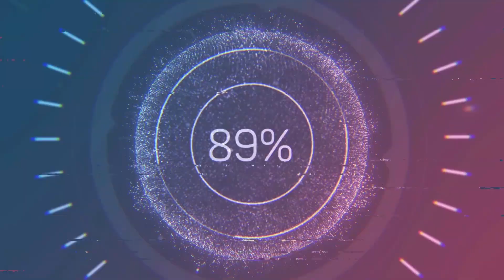Reina de Lebu vs Solitario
Challenger salto del Laja 2022 / Carreras ala Chilena